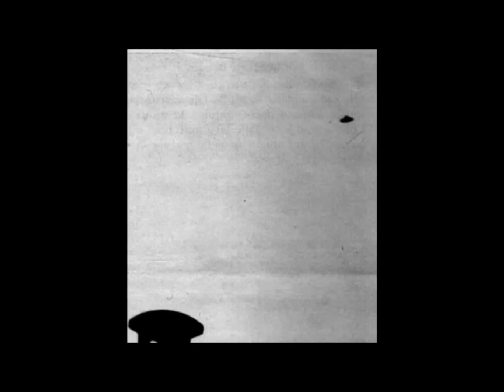Primeras Fotografías Ovni Reales: ¿Evidencia de Visitas Extraterrestres?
Las primeras fotografías ovni reales representan un hito en la historia del fenómeno ovni. Estas imágenes fascinantes, tomadas mucho antes de que existiera la inteligencia artificial, nos muestran una recopilación de los primeros avistamientos documentados de ovnis en la historia

Apoya nuestro proyecto
   Tu generosa contribución nos ayuda a seguir adelante con nuestra misión.

Este conjunto de fotografías es uno de los primeros videos de cuando no existía la IA, que muestra una recopilación de los primeros avistamientos de ovnis de la historia en foto. Para muchos ufólogos, estas imágenes son una de las mejores pruebas de que nos han estado visitando desde los albores de la humanidad.

  Desde avistamientos en antiguos jeroglíficos hasta fotografías borrosas tomadas en el siglo XIX, la evidencia visual de la presencia de ovnis a lo largo de la historia es sorprendente. Cada imagen ofrece un vistazo a un momento único en el tiempo, capturando la atención y la imaginación de generaciones de investigadores y entusiastas del fenómeno ovni.

hemos publicado en más de una ocasión estas fascinantes imágenes, proporcionando un recurso invaluable para aquellos interesados en explorar la historia y la evidencia detrás de los ovnis. Nuestro sitio se dedica a analizar y compartir descubrimientos relacionados con lo paranormal y lo inexplicable, y estas primeras fotografías ovni reales son una parte fundamental de nuestra colección.

Por supuesto, aquí tienes algunos hashtags que podrías usar para promocionar la publicación en Facebook:

Musica distribución libre de
Ambi-Edgen hifi
Blue_fo-Icebergs hifi